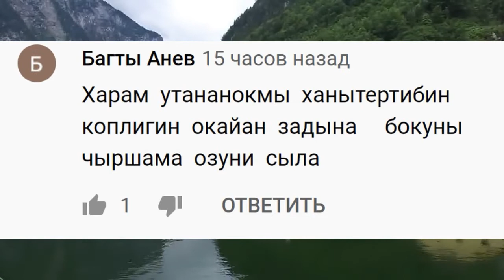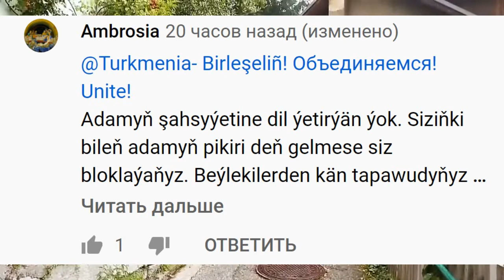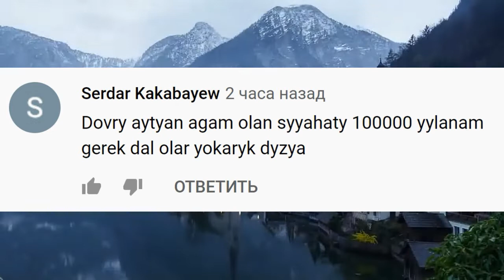Oýlandyrýan teswirler.18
FORUMDA TESWIR ÝAZMAGYŇ DÜZGÜNLERI:
1. Awtoryň pikiri bilen ylalaşmasaňyz-da, şahsyýetini kemsitmeli däl.
2. Milli, dini, jynsy kemsitmelere ýol berilmeýär.
3. Paýyş sözli teswirler Forumdan aýrylýar.